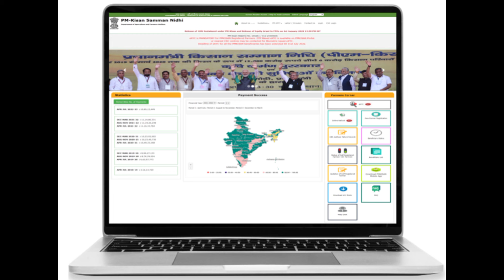ଏହି କୃଷକଙ୍କୁ ୧୬ ତମ କିସ୍ତି ମିଳିବନି | 16th installment of Pm Kisan Yojana will not be received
16th installment of pm kisan yojana will not be received
pm kisan samman nidhi 4th installment not received
pm kisan 9 installment not received
pm kisan samman nidhi installment not received
pm kisan samman nidhi yojana 11th installment not received
14th installment of pm kisan not received
pm kisan samman nidhi website not working
check status of pm kisan samman nidhi
pm kisan yojana money not received
pm kisan samman nidhi yojana transaction failed reason
pm kisan samman nidhi yojana eligibility
pm kisan samman nidhi yojana inactive ko activate kaise kare
pm kisan 12th and 13th installment not received
pm kisan samman nidhi reason for rejection
pm kisan samman nidhi rejected by state
pm kisan samman nidhi site problem
pm kisan previous installment
pm kisan 7th installment not received
pm kisan yojana stopped by state